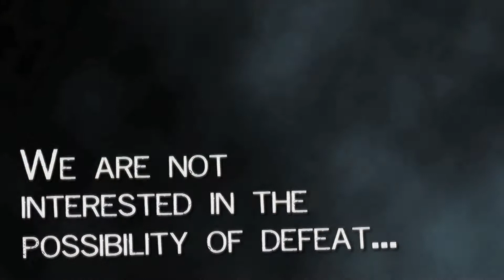University of St. Andrews MMA Promo Video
Do YOU want to learn how to strike, submit, defend yourself and generally kick ass? Well Join the University of St. Andrews Mixed Martial Arts Club.

We train multiple disciplines such as Brazilian Jiu Jitsu, Wrestling, Muay Thai, and Boxing among several others that are applicable in Mixed Martial Arts.

This promo video was filmed by Torben Schwartz and edited by Nick Stafford.

Facebook: University of St Andrews Mixed Martial Arts

"F.E.A.R. Transmission 3: As War Fades" and "In the End" by Black Veil Brides.